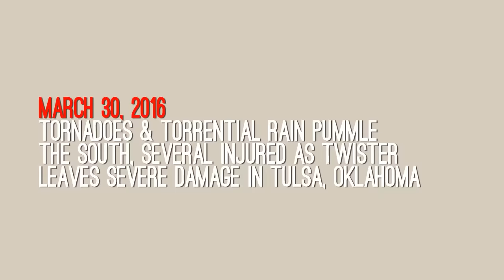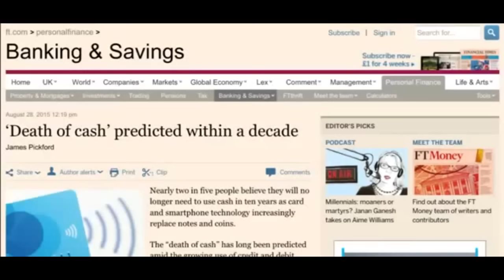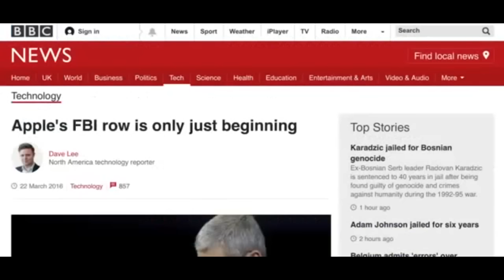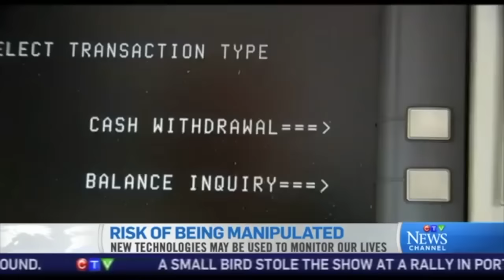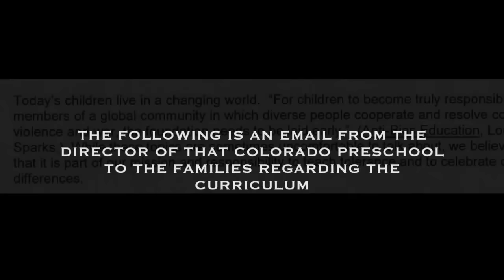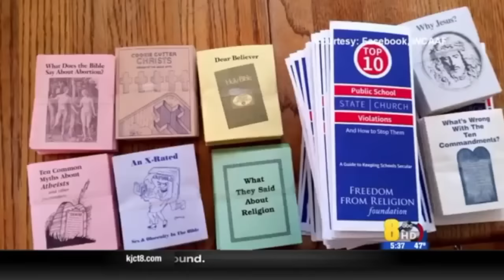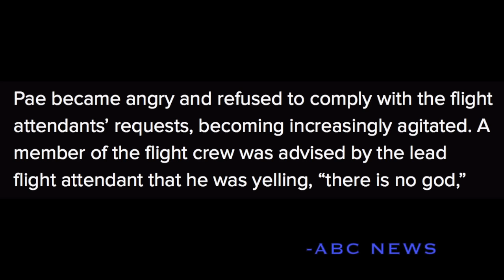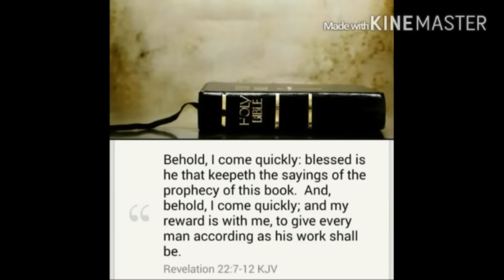SIGNS OF THE TIMES -- Worldwide Events - End Of March 2016